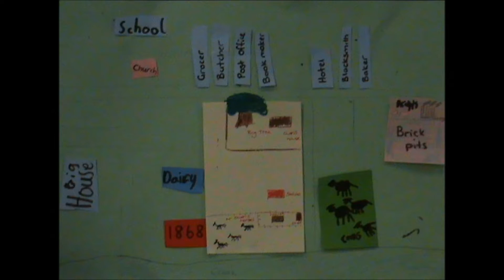My Place 1868-98